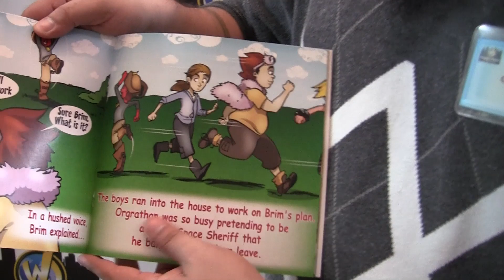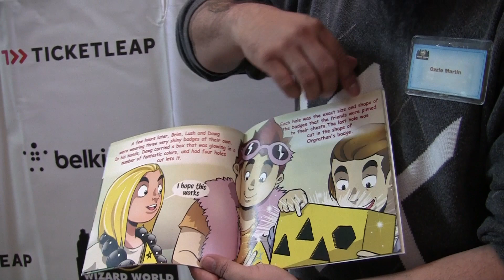Hound Comics: Borderhound Biographies - Ozzie Martin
Meet Ozzie Martin!  The Toonheads of Hound Comics™ !!  Here, at Wizard World Ohio, listen to how Ozzie got started with Comics and how he got involved with Hound!  And check out Ozzie's current projects and his upcoming title...STAIN!